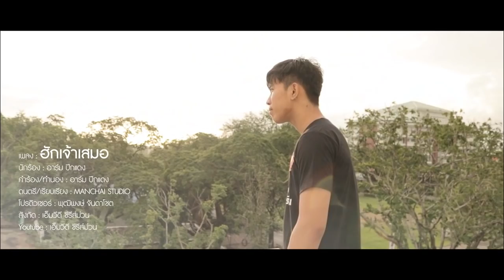ฮักเจ้าเสมอ - อาร์ม ปีกแดง 【LYRIC VIDEO】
ฝากติดตามซิงเกิ้ลใหม่ของช่องเอ็มวีดี ซีรีส์ม่วน แน่เด้อครับพี่น้อง กับผลงานเพลง ฮักเจ้าเสมอ ของ อาร์ม ปีกแดง

ศิลปิน: อาร์ม ปีกแดง
คำร้อง/ทำนอง: อาร์ม ปริญญา
เรียบเรียง/ดนตรี: MANCHAI STUDIO.
โปรดิวเซอร์: พุฒิพงษ์ จันดาโชต
ค่าย: Red Wings Productions.
สังกัดช่อง: เอ็มวีดี ซีรีส์ม่วน